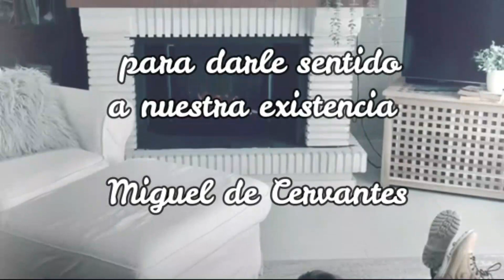DOS LIBROS MUY CORTOS MUY DIFERENTES PERO LOS DOS MUY BONITOS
Os dejo muy recomendados estos dos libros de menos de 140 paginas
"Hozuki, la librería de Mitsuko" de  Aki Shimazaki
"Un viejo que leía novelas de amor" de Luis Sepúlveda
 Ojalá los disfrutéis tanto como yo.